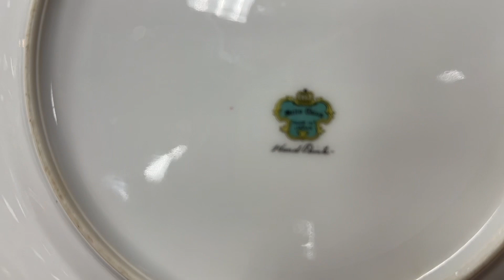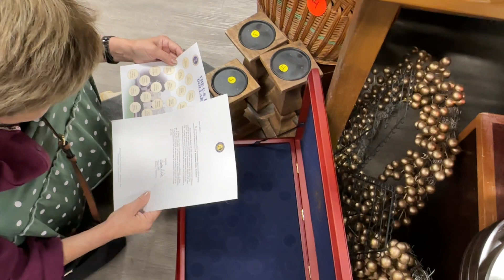368. Винтажный фарфор в американском секонд-хенде.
Прошлись с маммитой по магазину, где можно купить винтажные вещи. Это магазин при церкви, люди привозят ненужные им вещи во время переездов или после продажи домов. Встречаются целые фарфоровые сервизы, можно даже встретить отдельные предметы раннего ХХ века. На это видео меня вдохновил канал @jdu5sec